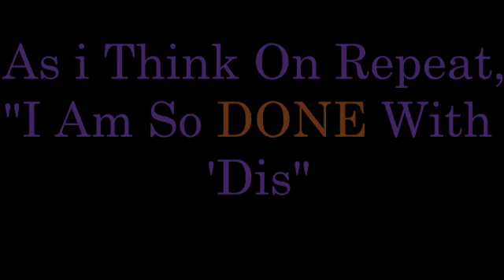Film Studies Final Project prproj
A simple relation of college finals.